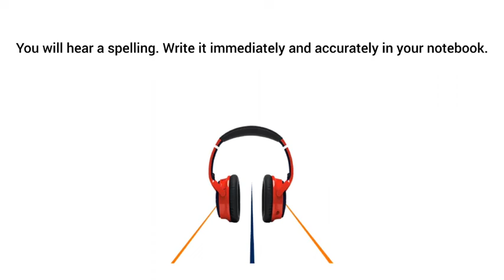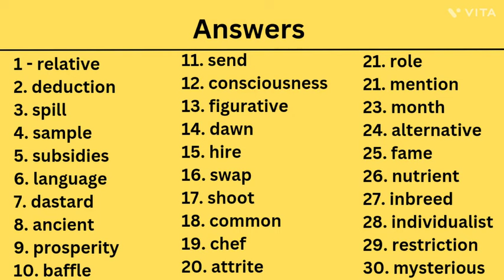PTE SPELLINGS TEST 2024 - MOST REPEATED IN EXAMS PREDICTION